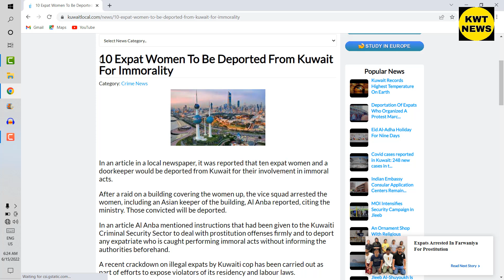Kuwait latest update news Kuwait Indian Embassy Expats news today